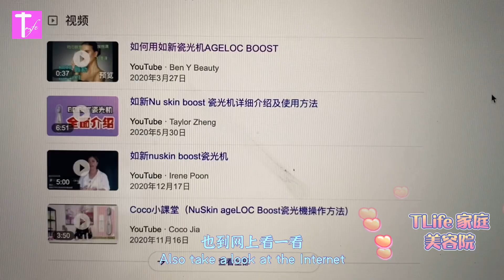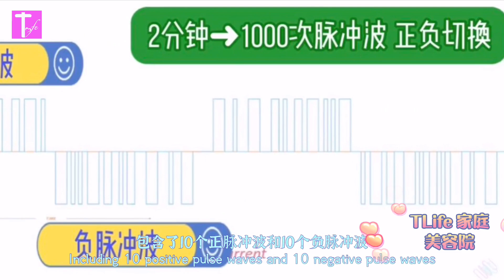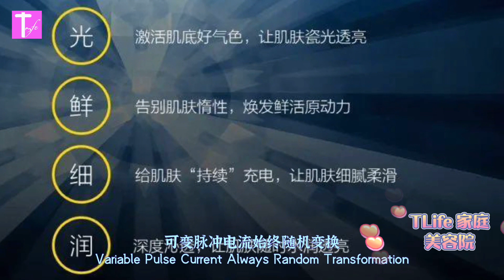家庭美容院-----“瓷光机”外星科技美容仪😳？深入体验，纤细解析，不盲目追崇，最后结果..........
2020年底出品的黑科技瓷光机，外形不看说明是真得不知道如何用，机关秘密在哪？什么原理？效果如何？美国3-4月上市，不盲目追崇.
整整体验了一个半月，今天才敢与朋友们分享，我们的时代什么都不缺，唯一缺的是真实，真诚，真心、真相，最怕的是缺德。所以爱自己一定要在先，才能谈得上爱朋友。